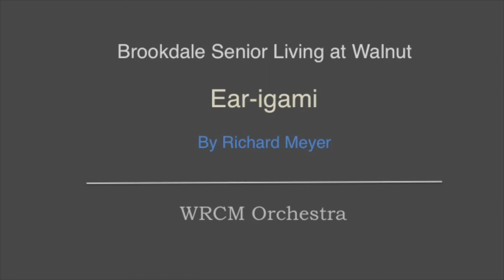2017 WRCM Orchestra @ Brookdale Senior Living in Walnut - Ear-igami